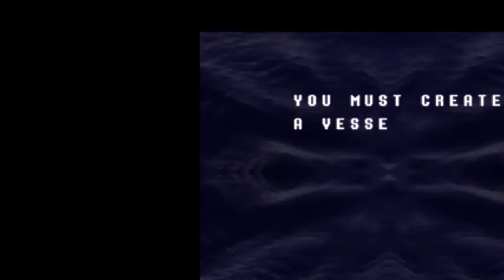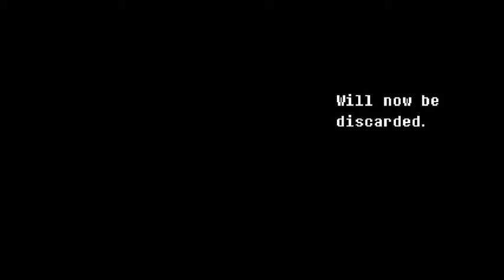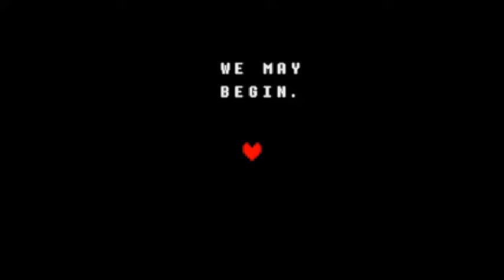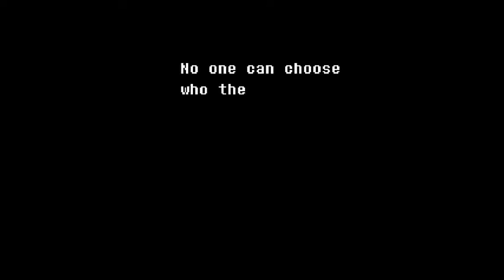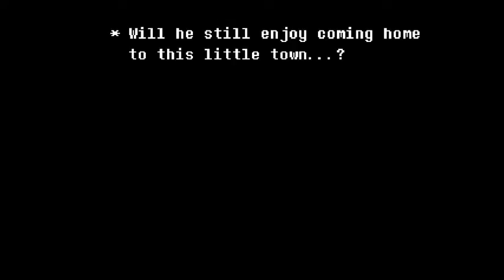Deltarune let’s play (part 1)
I do not own this game, or music in the game. All rights to the creator Toby Fox.

Also quick note, please skip to 6:40 on the live stream. I was trying to fix my mic, and recorder before then. I’ll get the hang of this new screen recorder, and computer eventually 😅